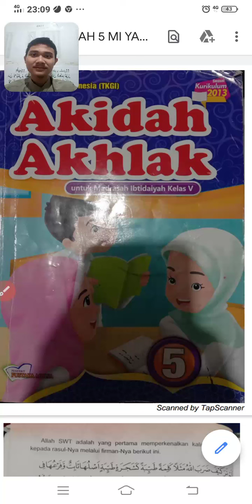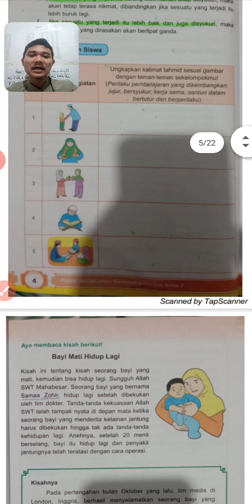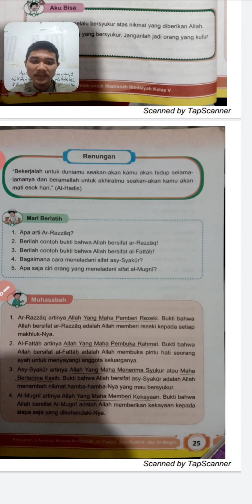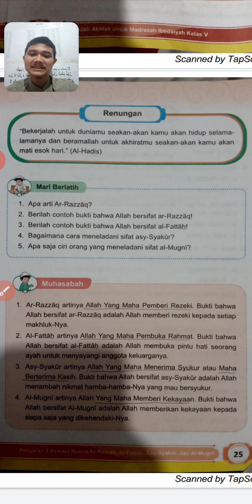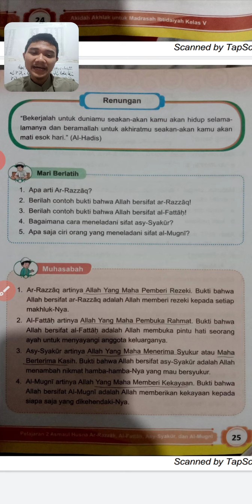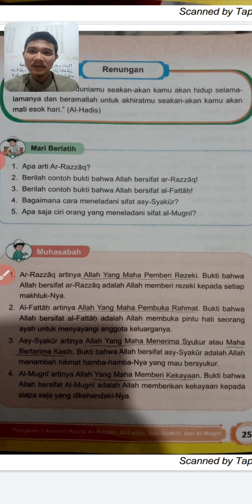AKIDAH 5 MI YASDA/ BAB 2 - RANGKUMAN & LATIHAN/ PERTEMUAN 6